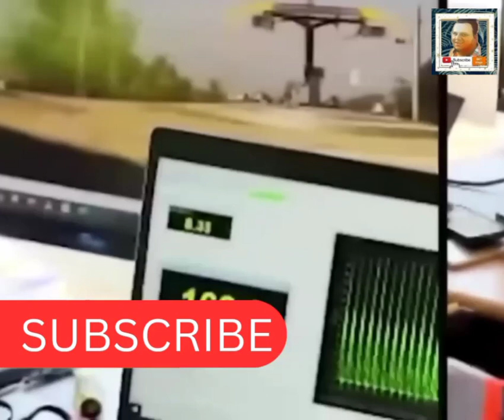Rapid Train India RRTS Viral Video 😱